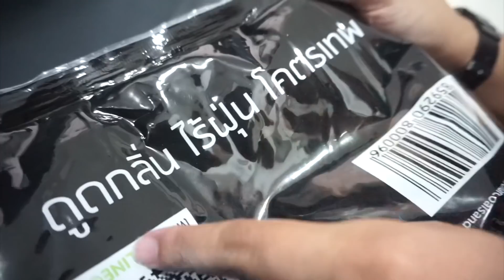เทคนิค ดูแลทรายแมว ให้บ้านไม่เหม็น 😱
ตามมาดู เทคนิค และเกล็ดความรู้
ของเจ้านายเรา เบาๆกันนะคะ
มาดูสิ เราต้องดูแลยังไงบ้าง
ให้บ

สนใจทรายแมวไร้ฝุ่น เก็บกลิ่นอย่างดี
เหมาะกับการเลี้ยงในบ้านมีห้องแอร์